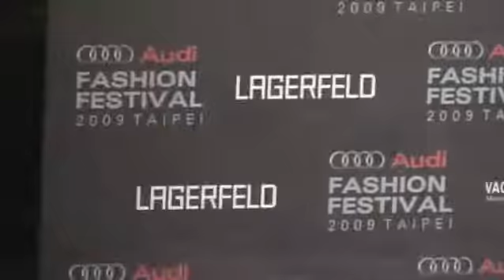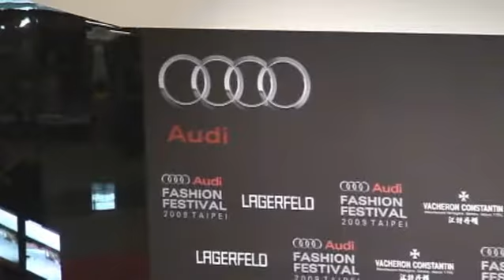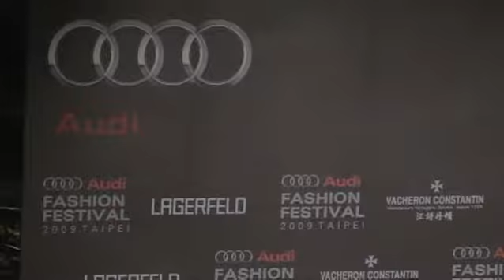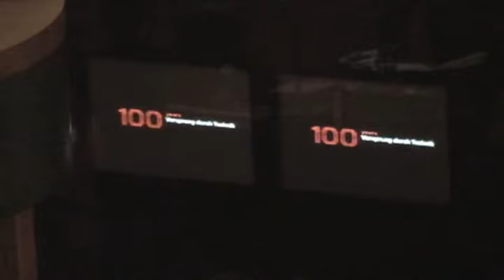AUDI 101 時尚周part 1 --AUDI R8 & LAGERFELD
AUDI原廠來台設立分公司第一年就大手筆冠名台北101秋冬時尚周活動。別於過去車商贊助只能將汽車靜靜的擺放在角落展示，這次AUDI與101特意將當代最具代表性的AUDI R8 V10車型抬上CATWALK正中央，頗有主秀的味道，並且由服裝設計師品牌LAGERFELD與AUDI R8同台競豔。